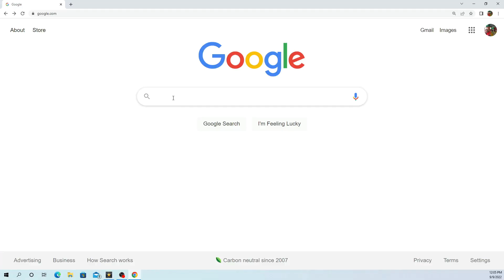What "Nintendo Insiders" Are Doing is Disgusting!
Can we just stop with this crazy nonsense already!